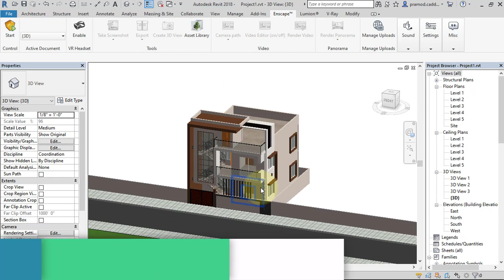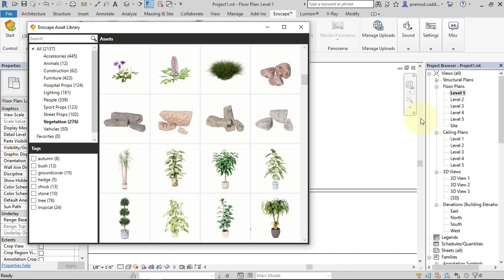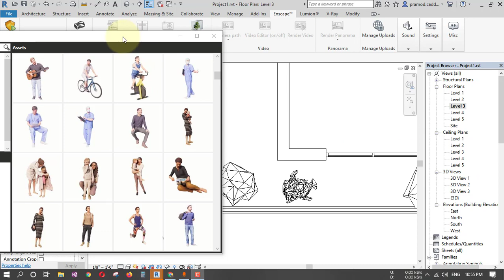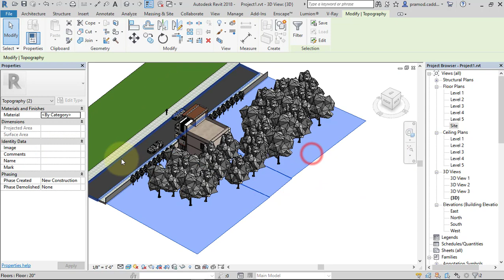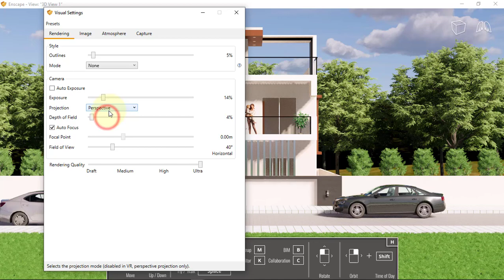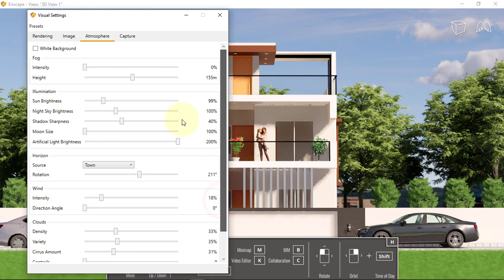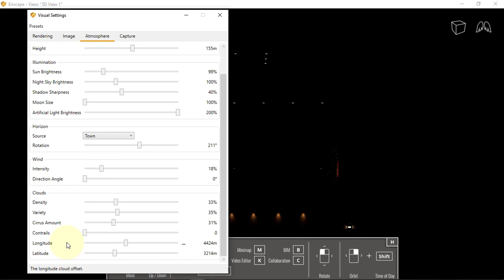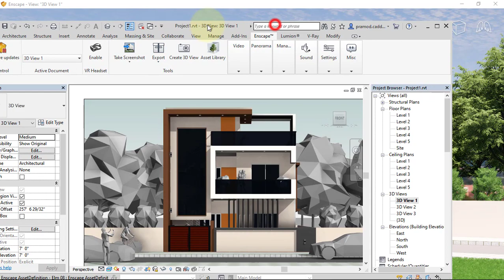Render a Revit House Using Enscape 2.8 | Complete Tutorial in Hindi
In This Tutorial We are going to discuss how to Render a Revit 3D House using Enscape 2.8.